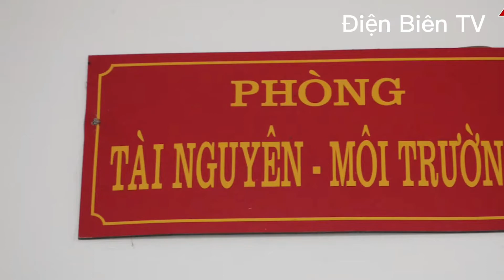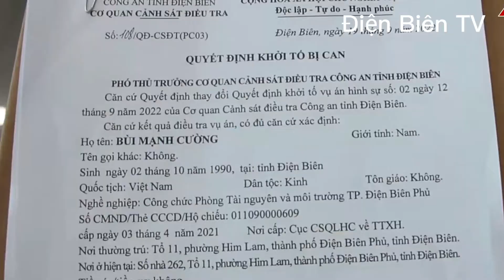Điện Biên Khởi Tố Bắt Tạm Giam 3 Bị Can Liên Quan Tới Cảng Hàng Không